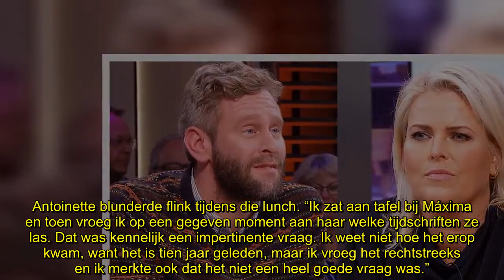Tim den Besten aangevallen bij Eva Jinek: ‘Dit is echt niet chic’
Tim den Besten is gisterenavond aangevallen in de talkshow van Eva Jinek, omdat hij relatief casual gekleed naar zijn interview met koning Willem-Alexander ging. “Dit is niet echt chic.”